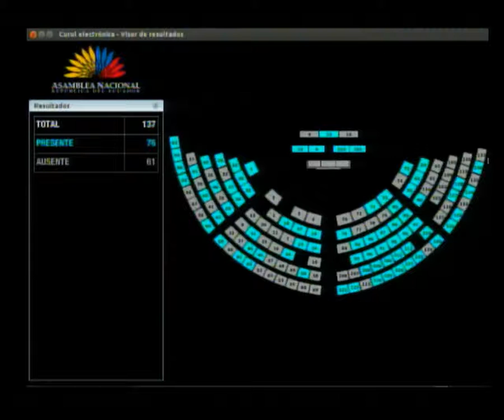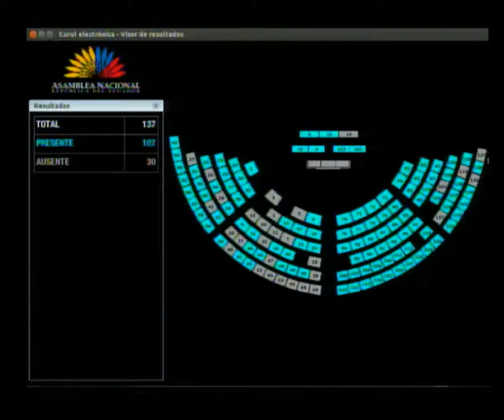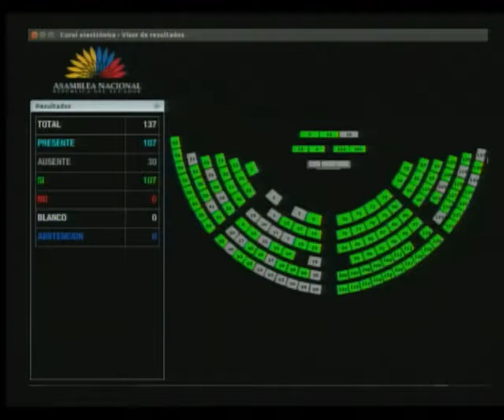Votación - Sesión 539 - Día del Agua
02 de octubre de 2018
Conocer y resolver el Proyecto de Resolución para declarar el 14 de septiembre como Día Nacional de la Gestión Comunitaria del Agua.